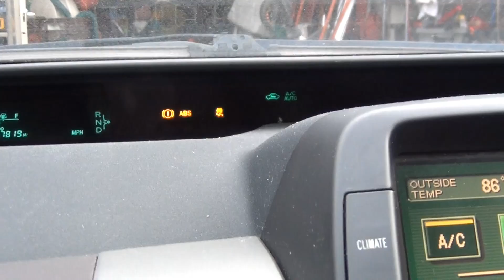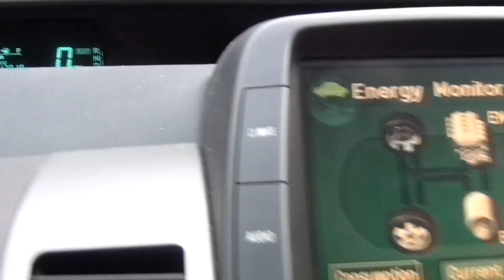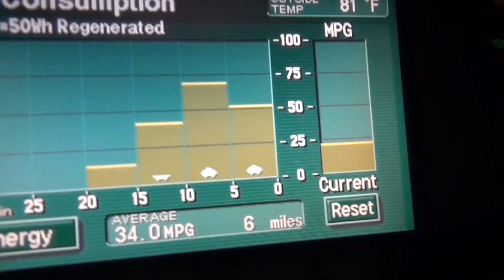2004 Prius Replacing Hybrid Battery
Successfully replace a dead hybrid battery from a 2004 Prius with 217,800 mils with a used battery purchase from Ebay. This used battery came off a 2008 Prius with 50,000 miles. Battery costs $780 + $180 shipping=$960.